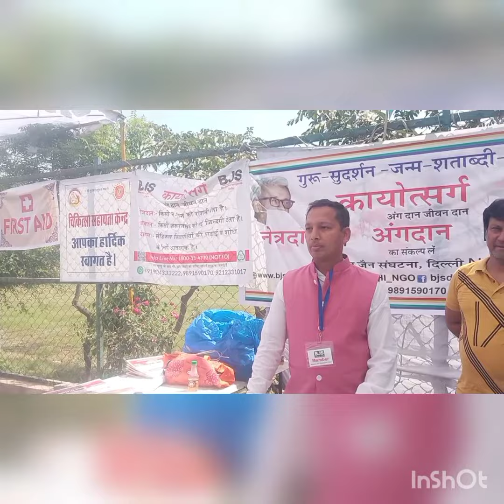भारतीय जैन संगठन द्वारा आयोजित साधु सम्मेलन